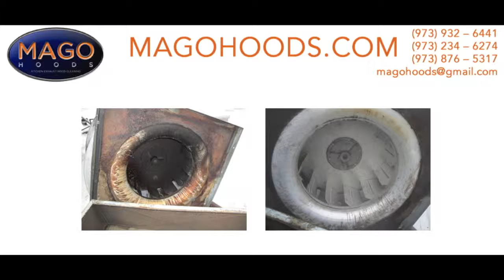Limpieza De Campana De Restaurant NJ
/ , Limpieza De Campana De Restaurant NJ , Limpieza De Campana De Restaurant En NJ , Limpieza De Campana De Restaurant Neuva Jersey

We would like to introduce you to MAGO Hood Cleaning LLC. MAGO is a family operated
kitchen exhaust hood cleaning business. We are enthusiastic hardworking and we deliver
consistent results when it comes to inspecting and cleaning your kitchen hood and duct systems.
Established in 2008 & Headquartered in Morris County, New Jersey MAGO has been providing professional, licensed & certified hood cleaning services throughout New Jersey.
Frequency of cleaning depends on many variables: the type of cooking you do, and how often the systems are used. Services can be scheduled based on the needs of each location;
monthly, quarterly or semi-annually and are flexible according to client's individual needs. We are licensed and insured If you are looking for a dedicated company to tend to all of your
Kitchen Exhaust Hood Cleaning needs, MAGO can help.
The success of MAGO is the result of our continuous focus on building long-term relationships with our costumers based upon trust and integrity.
MAGO Commercial Kitchen Exhaust Cleaning NJ , New Jerseys Number 1 Commercial Kitchen Exhaust Hood Cleaning Company. MAGO is fully certified and trained to meet all commercial kitchen cleaning needs.

Established in 2008 & Headquartered in Morris County, New Jersey MAGO has been providing professional, licensed & certified hood cleaning services throughout New Jersey. We provide top notch Commercial Kitchen Exhaust Cleaning services for all Commerical Kitchens & Restaurants.